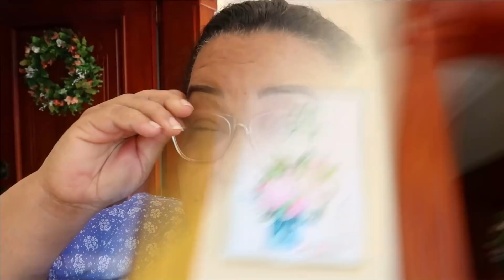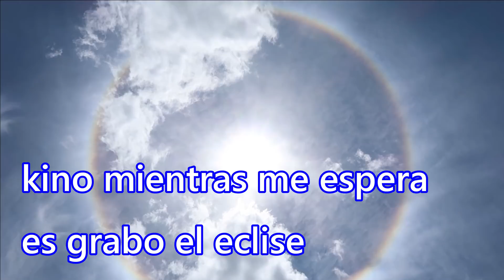NUEVA MASCOTA / ESTOY MUY FELIZ / COSECHA DEL CONUCO